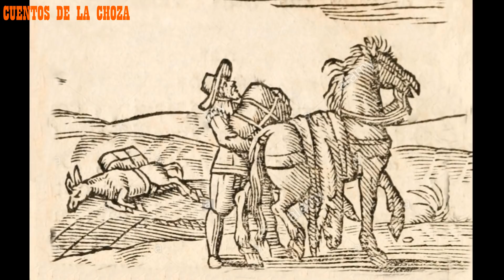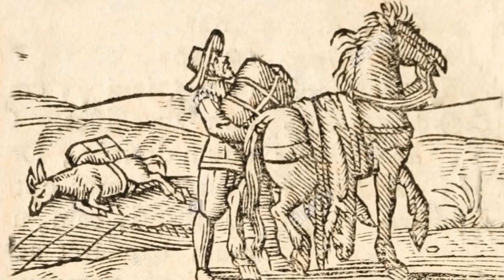EL ASNO Y EL CABALLO (fábula)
En una de sus duras faenas el asno le pide ayuda al caballo, pero este le niega, de tal forma que el burro cae producto del cansancio, y las consecuencias son para el mismo caballo.